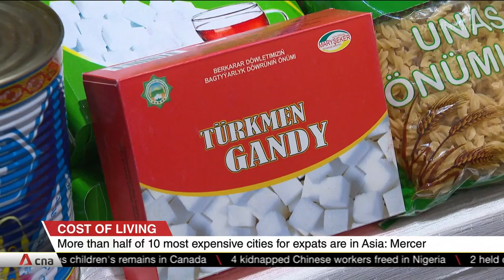More than half of world's ten most expensive cities for expatriates are in Asia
A new survey shows that more than half of the world's ten most expensive cities for expatriates are in Asia. Hong Kong lost the top spot -- a position it held for the past three years -- to number two. Singapore's ranking also slipped by two notches to number seven. It's Ashgabat in Turkmenistan that has topped the list.